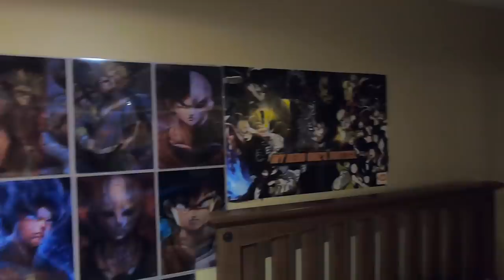TRAINING LIKE BROLY TO WATCH THE DBS BROLY MOVIE! Chest Day ft. Rawaad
I finally met up with my boy Rawaad IRL! We SMASHED a chest workout & watched the DBS Broly movie again! Let me tell you... it's even better the second time around.